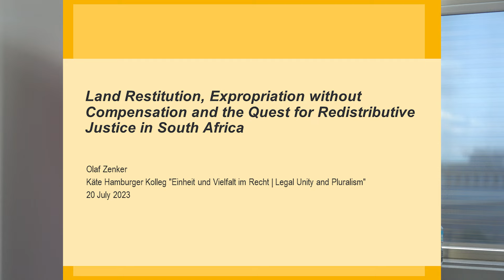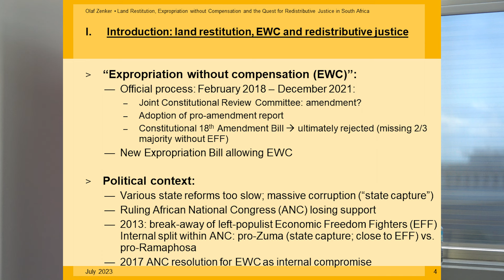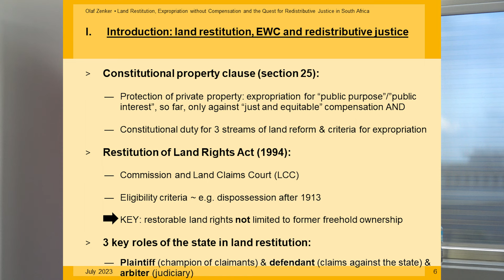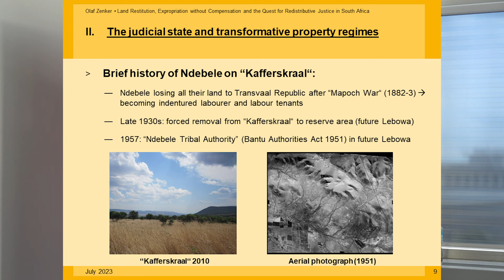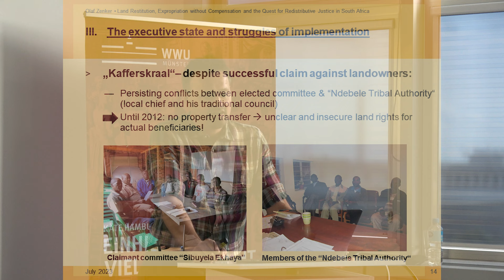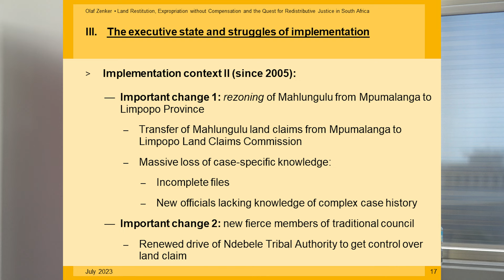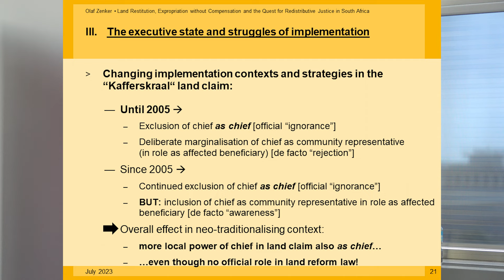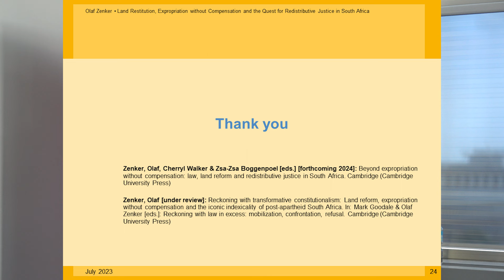Olaf Zenker: Land Restitution in South Africa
Olaf Zenker (EViR Fellow / University of Halle-Wittenberg):
Land Restitution, Expropriation without Compensation and the Quest for Redistributive Justice in South Africa

Fellow Lecture at the Käte Hamburger Kolleg "Einheit und Vielfalt im Recht | Legal Unity and Pluralism" (EViR) in Münster, Germany